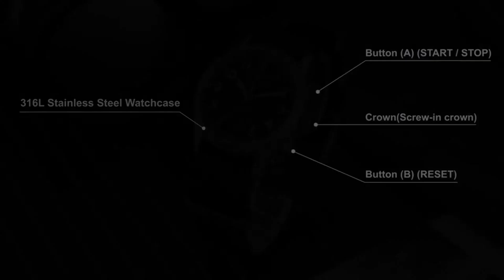Militado Retro VK61 Quartz Chronograph Watch ML1868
Brand: Militado
Model: ML1868
Movement: VK61【quartz chronograph movement】
Movement characteristics: Subsecond Dial, 60-minute Chronograph
Case material: 316L stainless steel, Bead Blasted
Case back: 316L stainless steel
Watch mirror:  Sapphire glass with AR coating
Water resistance: 100 m /10 ATM
Luminous: Swiss Super-Luminous, two-color luminous(BGW9+Retro)
Crown: Screw-in
Case: Screw-Down Case
Watch Dimension:
Dial: 28.5mm
Case diameter: 39mm (including crown 42.7mm)
Case length: 46.5mm( lug to lug)
Case thickness: 12.3mm (including glass)